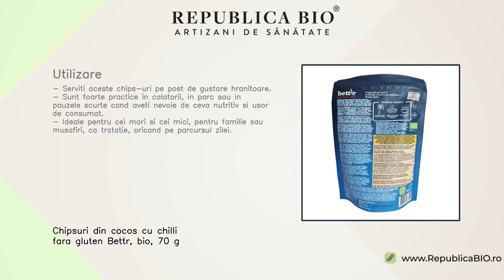Chipsuri din cocos cu chilli fara gluten Bettr, bio, 70 g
Descriere

• O alternativa sanatoasa la chips-urile clasice.
• Coapte in cuptor, chips-urile din cocos sunt sanatoase si gustoase.
• Au un gust unic ca urmare a adaosului de chilli plin de savoare si cu o nota picanta.

Proprietati

• Cocosul este un aliment extrem de nutritiv, bogat in grasimi sanatoase.
• Mixul de condimente cu chilli, chimen, ceapa si ardei, pe langa gustul apetisant, reprezinta si o sursa de antioxidanti.
• Impreuna, realizeaza o gustare hranitoare si plina de savoare.

Continut

• O punga contine 70 g chips-uri din cocos cu chilli fara gluten, produs certificat ecologic.
• Ingrediente: fulgi de cocos* (95%), amestec fajita* (pudră de ardei iute*, paprika*, pudră de usturoi*, pudră de ceapă*, pudră de chimion*, pudră de oregano*, pudră de piper negru*) (4%), pudră de chili* (0,6%), sare de mare, apă. *din agricultură organică.
• Valori nutritionale/100g: Energie: 2850 kJ / 692 kcal, Grăsimi: 67g, din care acizi grași saturați: 60g, Carbohidrați: 8.8g, din care zaharuri: 7.3g, Fibre: 13g, Proteine: 7.0g, Sare: 0.23g.
•Poate conține urme de: sâmburi de fructe, coji de nuci, semințe de susan, arahide și alte nuci.

Utilizare

• Serviti aceste chips-uri pe post de gustare hranitoare.
• Sunt foarte practice in calatorii, in parc sau in pauzele scurte cand aveti nevoie de ceva nutritiv si usor de consumat.
• Ideale pentru cei mari si cei mici, pentru familie sau musafiri, ca tratatie, oricand pe parcursul zilei.

Toate drepturile rezervate:

Republica BIO
Artizani de sanatate

RB1006229